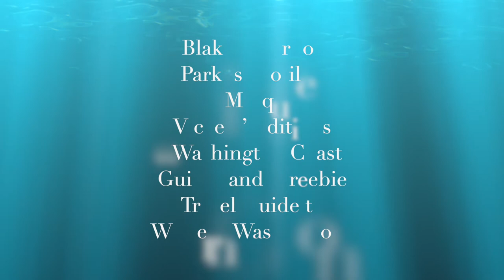Blakely Harbor Park: Reclaimed Nature Amidst an Abandoned Sawmill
During the late 1800s, Port Blakely Mill on Bainbridge Island was one of the world’s largest sawmills. The forty-acre parcel also supported an immigrant population before finally closing down in the 1950s. A 7-acre portion of the park named Yama was once the site of a Japanese community employed during the lumber mill era. Many of these families were disbursed during the World War II forced internment period.

Nature has reclaimed most of the area creating a natural waterfront habitat. Despite the current neglected environment, there is space for picnics and beach activities. There is also a functioning boat launch. An extended footbridge enables a variety of wildlife viewing.

A large elevated single-storied structure remains and has become a popular site for informal gatherings. Based on the exterior graffiti and various interior aromas…one can easily imagine how informal.